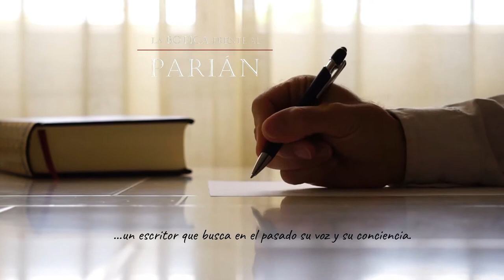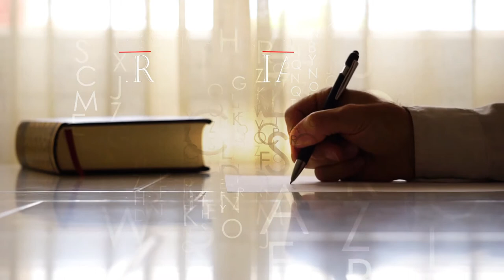La botica frente al Parián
La botica frente al Parián es un libro escrito por José Antonio Medina Romo que contiene siete historias y una novela corta. Diversos personajes con distintas historias convergen dentro del mismo espacio para compartir su dolor y encontrar el olvido.